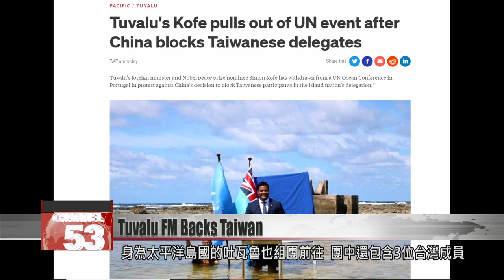Tuvalu minister quits UN forum after China blocks Taiwanese delegates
The foreign minister of Tuvalu pulled out of a United Nations conference on Monday after China forced out three Taiwanese participants. Tuvalu minister Simon Kofe was on his way to the event in Portugal when he decided to withdraw in protest against Beijing. Taiwan’s government thanked Tuvalu for its support, saying that China had once again exposed its evil nature.
Tsai Ing-wen
President (June 20)
Among Taiwan''s diplomatic allies in the Pacific, Tuvalu was the first to establish formal relations with us. We truly cherish this friendship. Taiwan and Tuvalu are both warm and kind maritime nations. On the international stage, Tuvalu has long spoken up in support of Taiwan.

Last Monday, President Tsai Ing-wen accepted the credentials of Tuvalu’s new ambassador and thanked the Pacific nation for supporting Taiwan. This week, Tuvalu once again backed Taiwan in the face of Chinese oppression.

The 2022 United Nations Ocean Conference opened on Monday in Portugal. Tuvalu had organized a delegation that included three Taiwanese members. According to foreign media, China demanded that Tuvalu remove its three Taiwanese delegates, threatening to revoke Tuvalu’s credentials. Tuvalu’s foreign minister, Simon Kofe, decided to withdraw from the forum in solidarity with the three Taiwanese delegates. He was en route to Portugal when he decided to pull out in protest against Beijing.

Zhao Lijian
China foreign ministry spokesman
The Taiwanese authorities have long played petty tricks in the international arena. Its so-called personnel debase themselves. By serving as the followers of other nations in the attempt to squeeze into the U.N. Ocean Conference, they are only demeaning themselves.

Tsuei Ching-lin
Taiwan foreign ministry deputy spokesman
We emphasize that China’s arbitrary suppression of member states only exposes its evil nature once again. Our government will continue to cooperate with our diplomatic allies and likeminded nations to keep China from expanding its malign influence in the U.N.

Simon Kofe
Tuvalu foreign minister (Nov. 9, 2021)
We must take bold alternative action today to secure tomorrow.

Last November, Tuvalu’s foreign minister addressed the United Nations COP26 climate summit while standing knee-deep in seawater. The speech highlighted what Tuvalu was doing to address rising sea levels and other climate change issues. Kofe made global headlines and has since been nominated for a Nobel Peace Prize. He’s now making waves again with his show of solidarity with Taiwan.